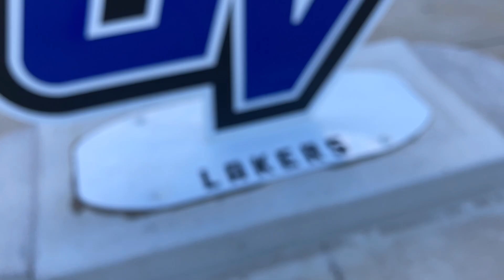Return To Bland Valley: The Search For The Great Laker